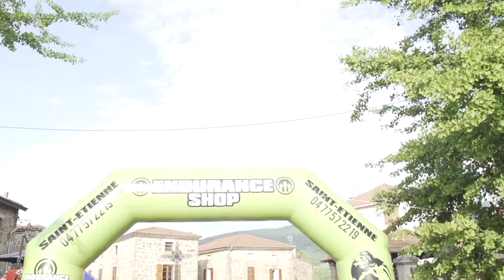Pilatrail 2018 Le récap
Le film de l'édition 2018 du PILATRAIL à Véranne